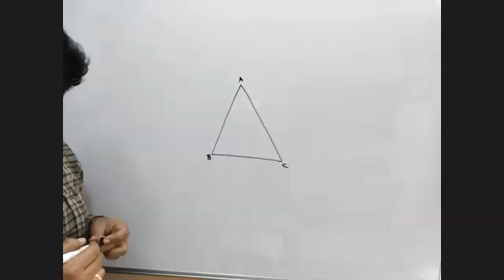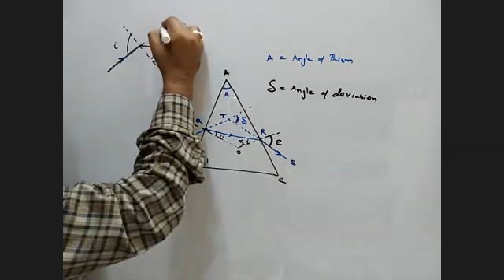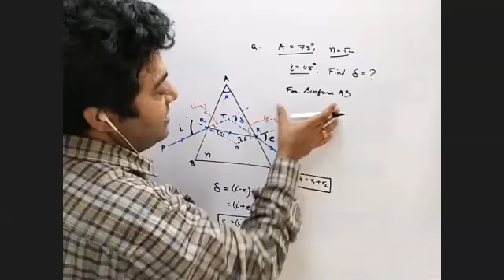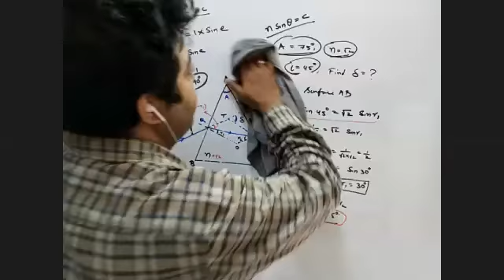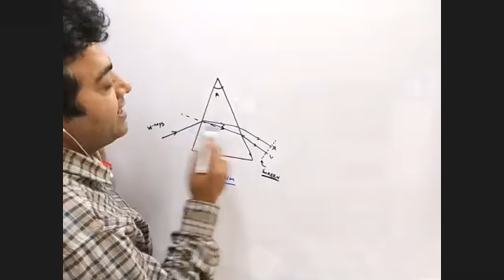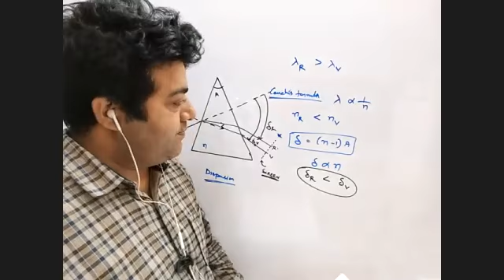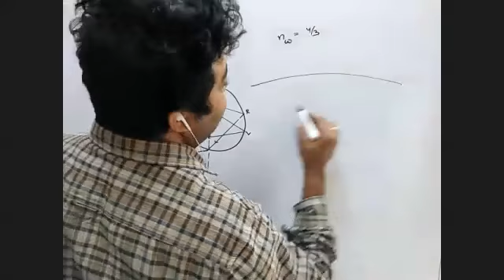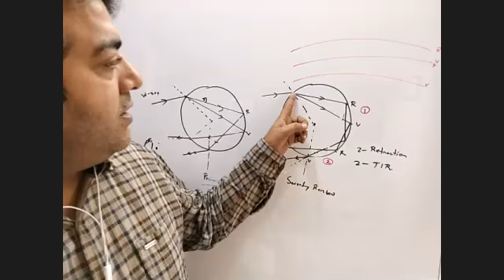Class X , prism